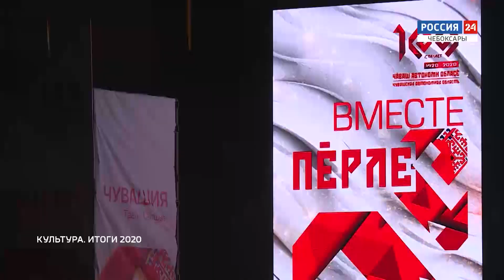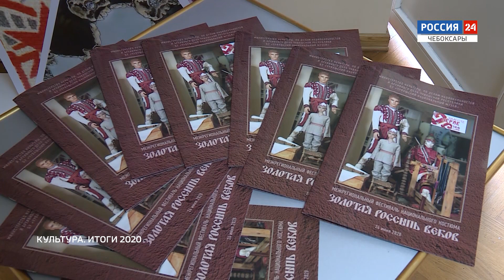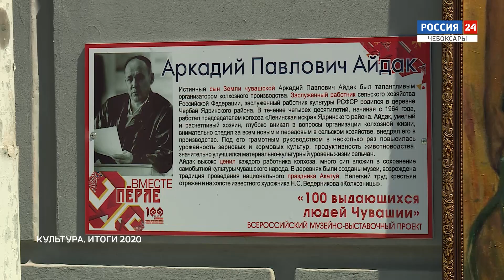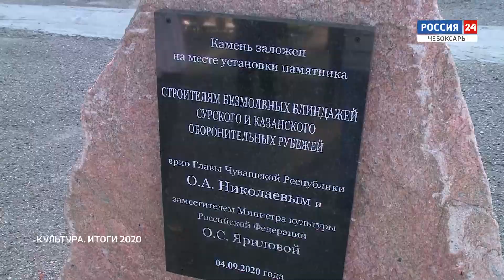Вести. Культура. Выпуск 30.12.2020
О самых ярких и запоминающихся событиях культурной жизни в Чувашии - итоговый выпуск программы "Вести. Культура".